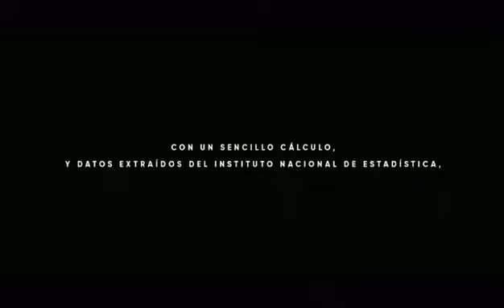Una Campaña Publicitaria que te conmoverá hasta las lágrimas.